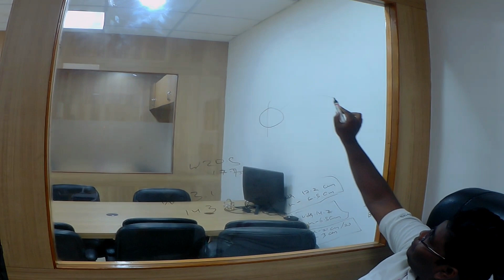Type of Masti IN Office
GO NOISE
SJ CAM
SJ CAM MIC
CAMERA MOUNT( CHIN STRAP)
CAMERA MOUNT(OTHERS)
RIDING GLOVES
RIDING JACKET